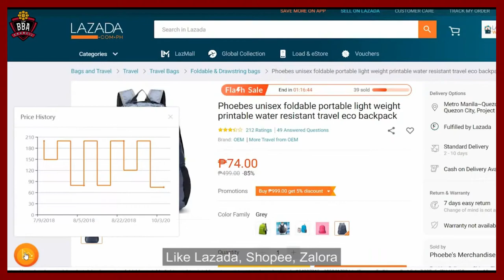Jobs or Business You Can Try during Quarantine Time | Ramadan with EMSS Ep. 2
How to generate income during this quarantine?

In the 2nd episode of Ramadan with EMSS, the Chairperson of Bachelor of Business Administration Council (BBAC), Brother Naim is going to share with us what jobs we can try in order to generate income during quarantine.

In the midst of Restricted Movement Order (RMO), many businesses were not allowed to operate, therefore a lot of us affected especially those with household income below RM2000 - RM4000.

However, we must not saddened by this situation as this is one of the test from Allah s.w.t. The Prophet (saws) said, The extent of the reward will be in accordance with the extent of the trial. If Allah loves a people, He tries them, and whoever is content will have contentment, and whoever is angry will have anger. [Tirmidhi]
Allah tests us in order to make us better and stronger Muslims. The point where you overcome a test successfully, you are not the same anymore, you are now better prepared for further challenges, you have stronger belief in Allah and more hopeful of success.

Video edited by: Hafiy & Wany

Thank you, Alhamdulillah, Ma'asalamah.